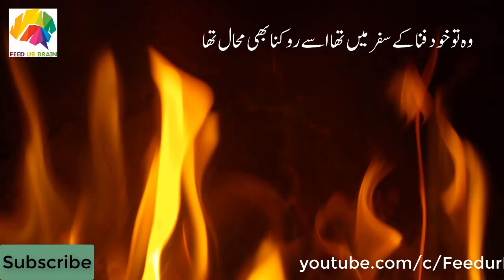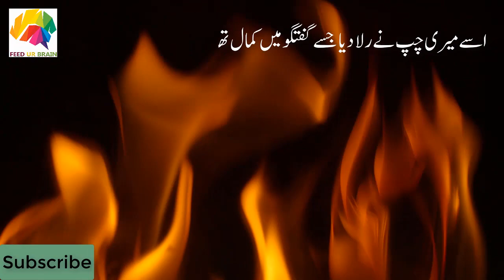A heart Touching Ghazal | Urdu Poetry | Usy apny Farda ki Fikar thi | Feed ur Brain